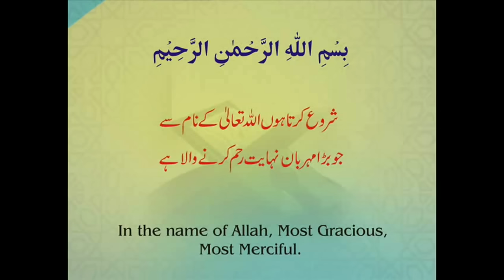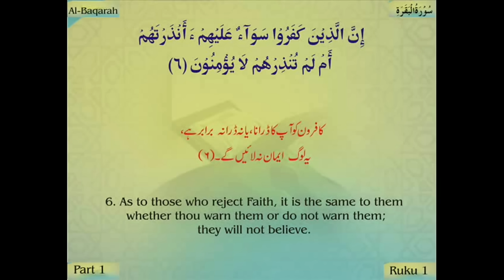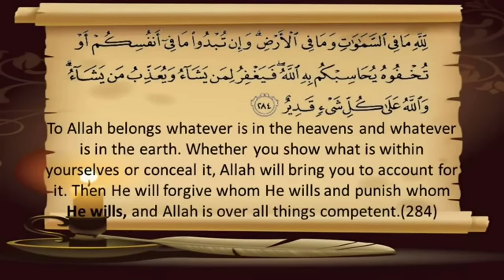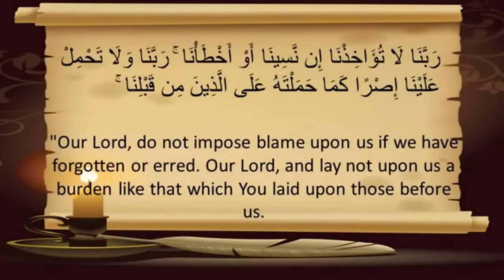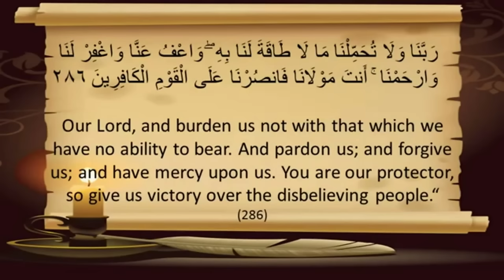Surah Al Baqarah Dua First + Last Ruku Sheikh Mishary Rashed Alafasy With Urdu + English Translation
Listen to this Dua before sleeping every night. The Blessings of Surah Al-Baqarah
Surah Al-Baqarah is the longest surah of the Quran and the prophet (s.a.w.) highlighted many of its benefits in general and some of its specific benefits. For example, the prophet (s.a.w.) told us that its recitation in a house keeps the Satan away. Abu Hurayrah reports that the Messenger of Allah (s.a.w.) said: “Do not make your houses like graves, for the Shaytan runs away from a house in which Surat al-Baqarah is recited” (narrated by Muslim, 780). As most of the spiritual ailments such as evil eye, jinn possession, and black magic are satanic in nature, keeping Satan away can also help both in the treatment of such conditions and as a preventive measure.